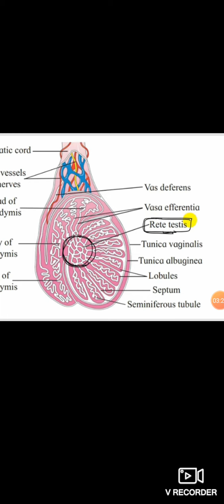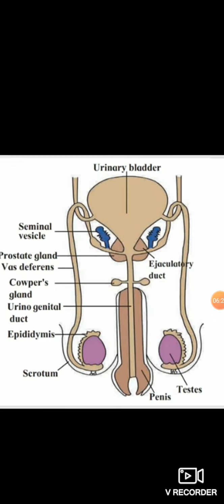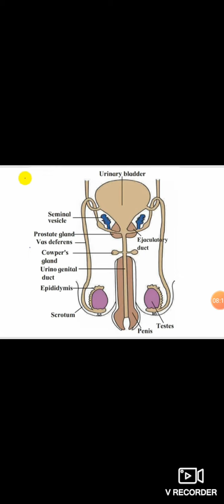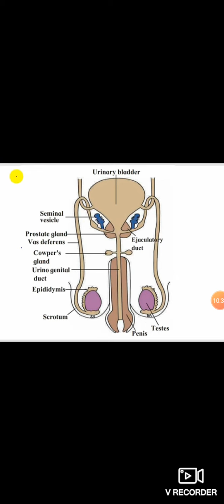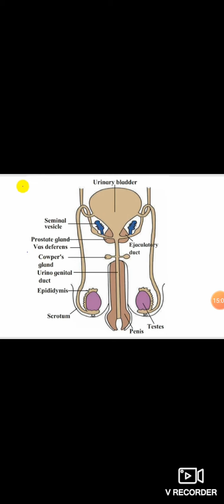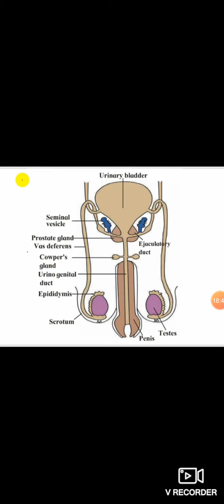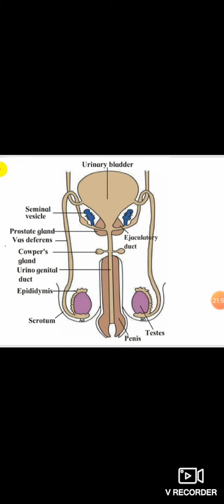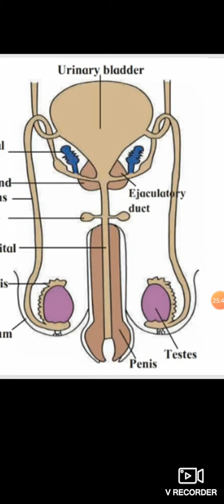2.2.Sexual Reproduction .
Accessory  ducts.